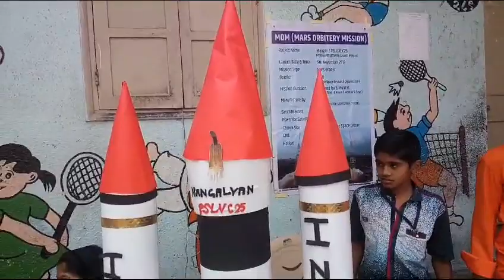मिशन मंगल.... मंगलयान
Video from Satish Gugale